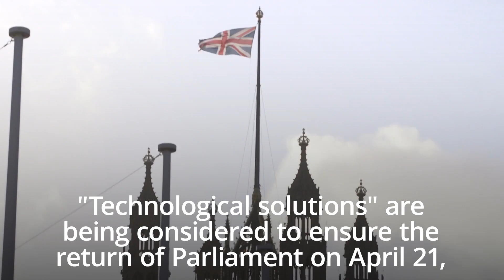Coronavirus update: UK parliament could return virtually on April 21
The Leader of the House of Commons Jacob Rees-Mogg has indicated Parliament could return virtually on April 21, in order to carry on its essential functions during the Covid-19 pandemic.